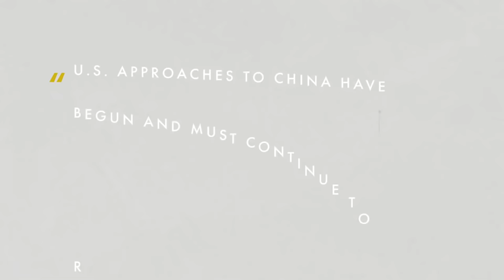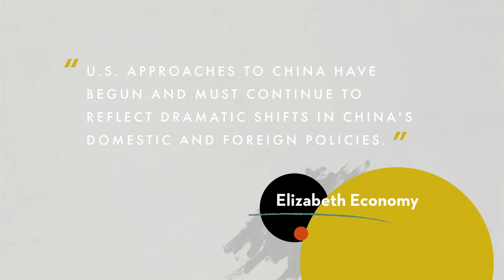Elizabeth Economy Expounds on U.S. Foreign Policy Relations with China | Policy Briefs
The dramatic shift in China's domestic and foreign policies under Xi Jinping directly challenges America’s values and interests. The American foreign policy community’s understanding of China’s intentions and capabilities has led to a rethink and a reset of our foreign policy. The traditional approach to China of “engage but hedge” has been replaced by a policy that Elizabeth Economy calls “compete, counter, and contain.”

Additional Resources:

Read “The China Model: Unexceptional Exceptionalism,” by Elizabeth Economy via the Human Prosperity Project.

Read “An Order Aligned with Chinese Values,” by Elizabeth Economy via the Lowy Institute.

Read “China’s Neo-Maoist Moment,” by Elizabeth Economy via Foreign Affairs.

Watch “Confronting Chinese Communist Party Aggression,” with H. R. McMaster.

Watch “Managing the China Challenge,” with Larry Diamond.

Watch “Michael Auslin on Engaging with China” on PolicyEd.